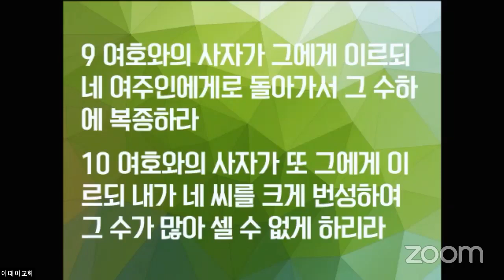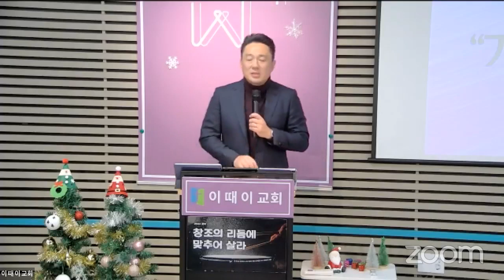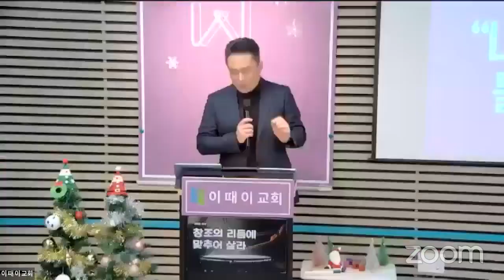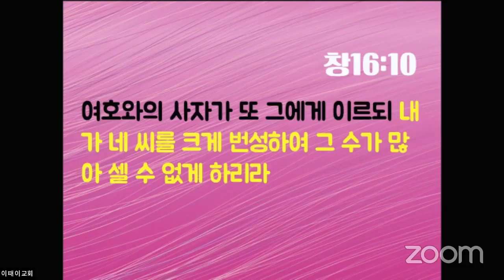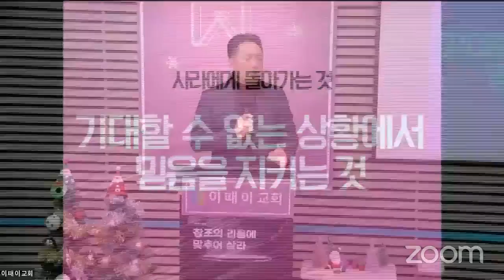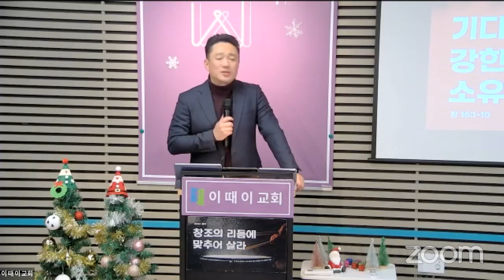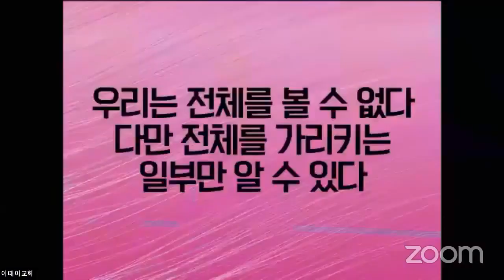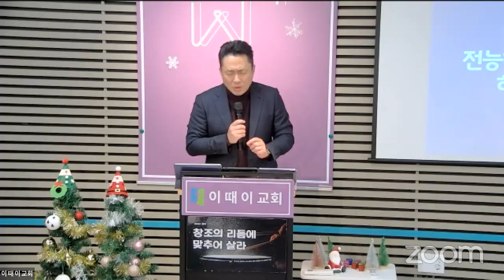[231203] "기다릴때 강한 믿음을 소유하라" (창 16:1-10)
매주 오후 12:00, 엘리트오픈스쿨 베이스 캠프
예배안내 : 카카오채널 - '이때이교회'로 검색
예배실황은 페이스북 실시간 방송으로 참여할 수 있습니다.